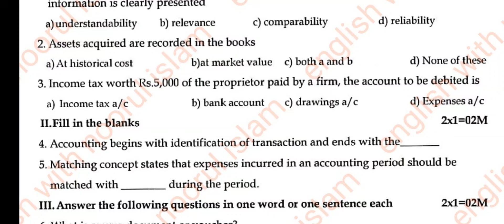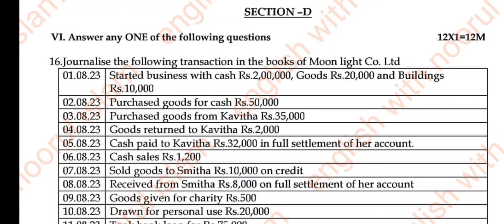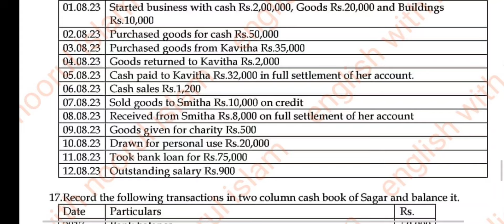1st PUC Accountancy unit test 1 question paper 2024-25 important questions karnataka board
Accountancy unit test 1 question paper 2024-25 important questions fix questions karnataka board

1st puc and 2puc2023-24 unit test /mid-term/preparatory/Annual exam portion/ Puc 1and 2

1st puc accountancy important questions for unit test 1 2024
1st Puc accountancy important questions for unit test 1
1st Puc accountancy fix questions for unit test 1
1st puc accountancy important questions
1st puc accountancy chapter wise important questions for unit test 1 2024